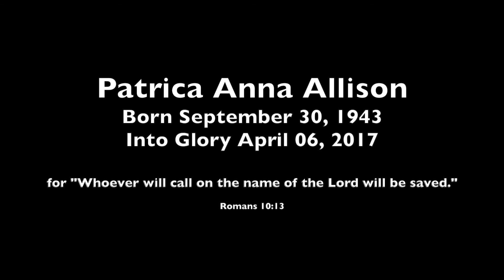Pat Allison Memorial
Pat Allison Memorial slideshow April 29, 2017